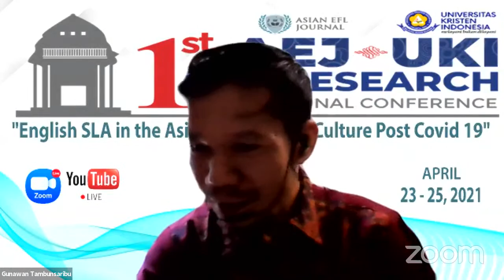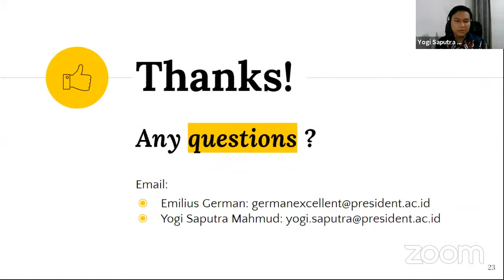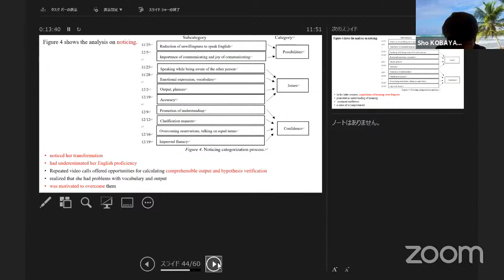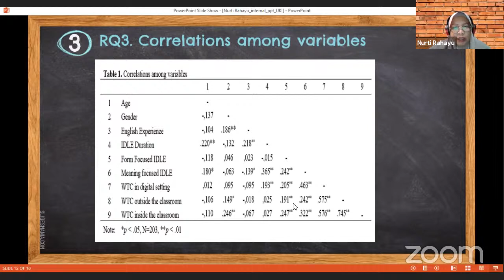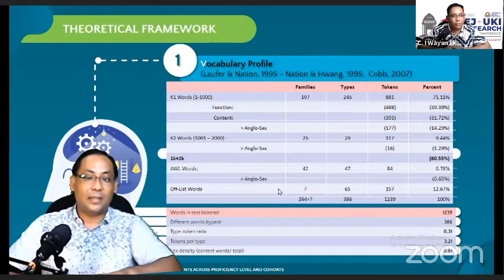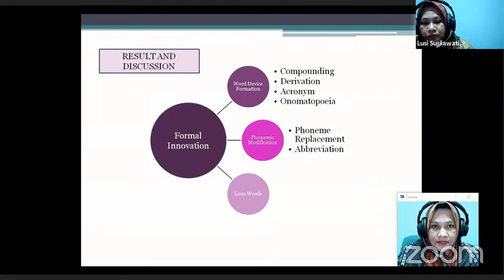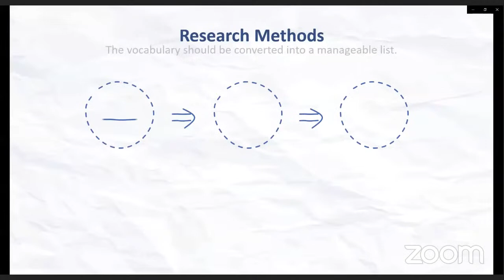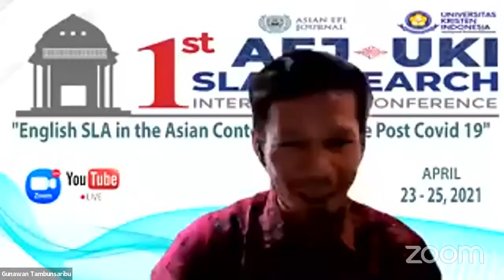AEJ-UKI Conference International Parallel Session 2